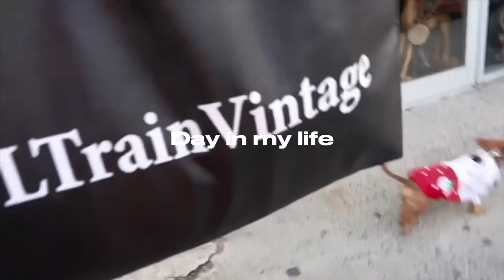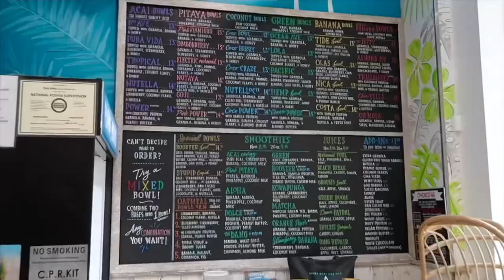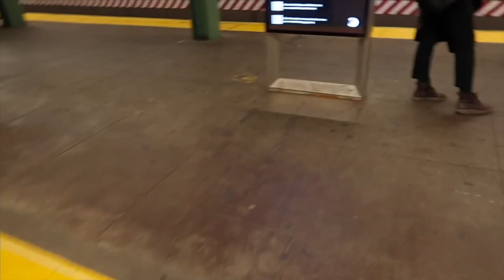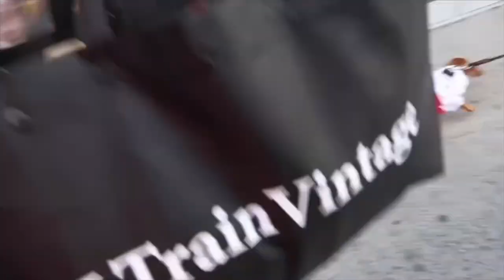Day in my Life as a 19 year old ballet dancer, model, and content creator living in NYC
Hi everyone! Welcome to my first YouTube video! I’ve been meaning to start a YouTube channel and I’m so happy to finally make it happen. In this video, you’ll get a chance to have a glimpse into my life as a 19 year old dancer, model, and content creator living in NYC. Stick around for more ballet tips, vlogs, lifestyle inspo, fashion advice and more!!

✧･ﾟ: *✧･ﾟ:*